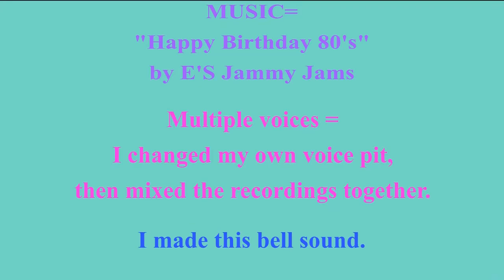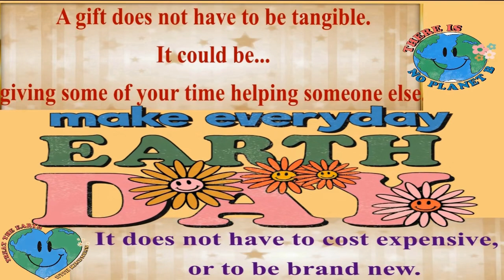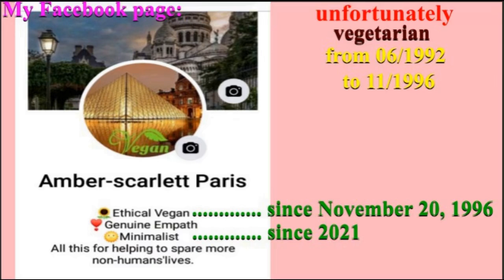2 VIDEOS (BIRTHDAY + BONUS) 🎂 HAPPY BIRTHDAY BONNIE 🎈 (French Parisian Accent)